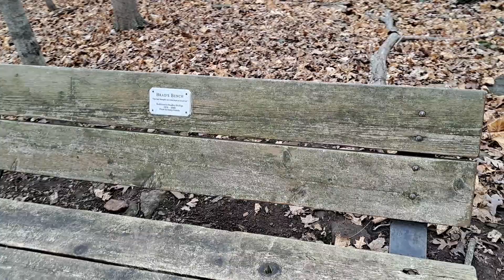December 16, 2023